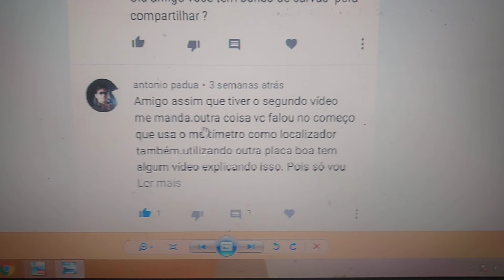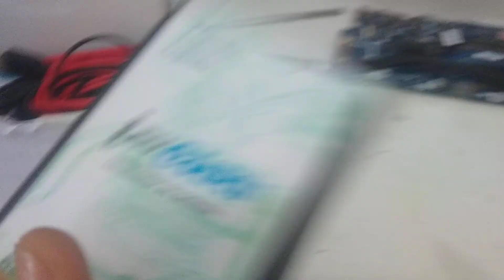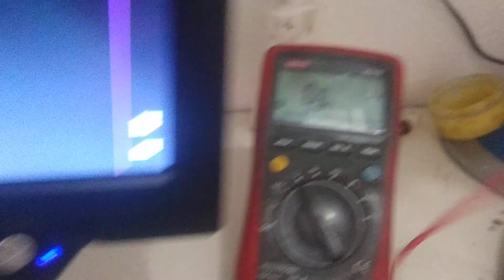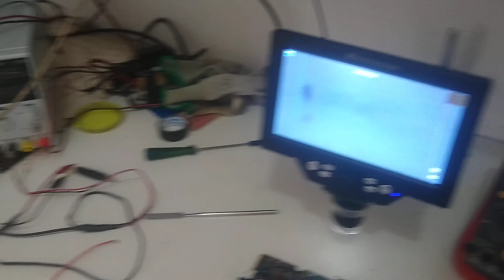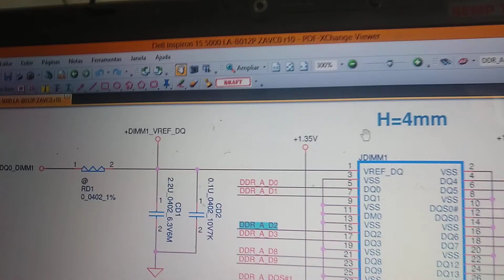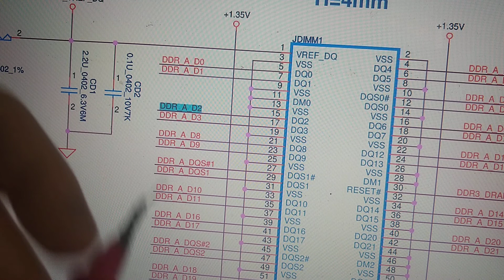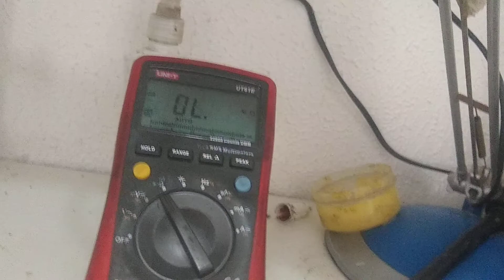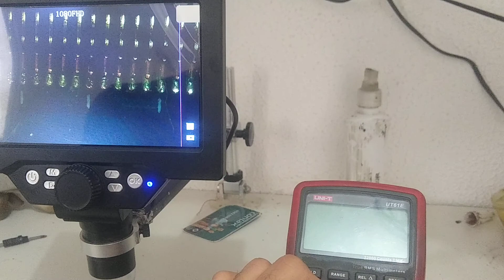Resposta a um escrito , Dell só pega um slot de memória, resistência + INVCURV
Amigos aí respondo a um escrito , e falo bem resumido sobre resistência elétrica que e o que vou aborda em um curso que estou preparando , no curso vai ser bem detalhado cada assunto , como teoria e prática com simulação de defeitos e correção ao vivo vários defeitos , assim que pronto vou postar  alguns módulos gratuito , valeu